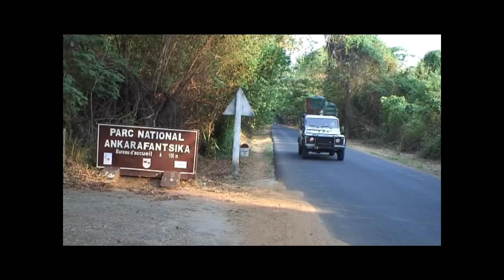Saving the Madagascar pochard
Emergency action was taken in 2009 to secure the future of the Madagascar pochard. Just a handful of birds from the species were all that remained in the world. Confined to a single location in northern Madagascar, the species was at risk of sudden extinction.
This trailer shows the challenges the team faced in securing a safety net population. The eggs have now been hatched and 22 young Madagsacar pochards are now being reared in Madagascar.
Durrell Wildlife Conservation Trust, Wildfowl & Wetlands Trust (WWT), The Peregrine Fund and the Government of Madagascar are now putting in place a long term plan to breed and reintroduce the species to restored wetlands within their former range in Madagascar.